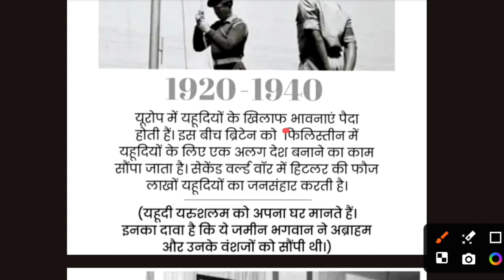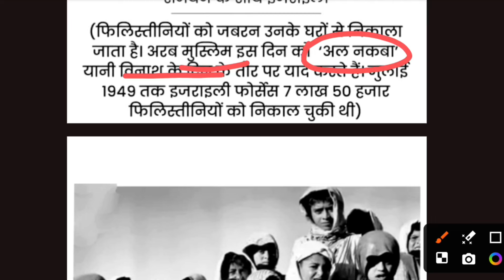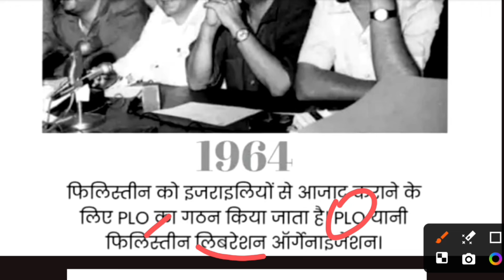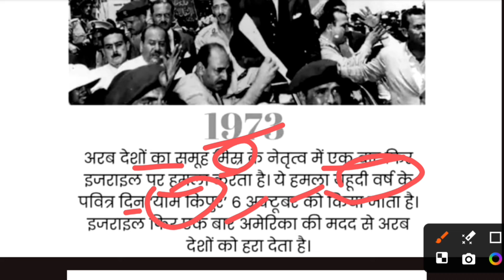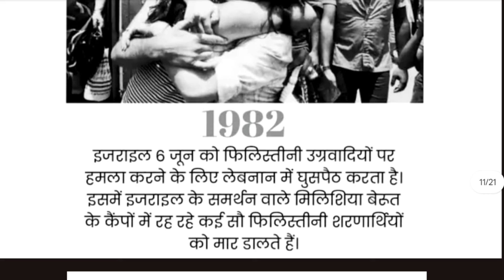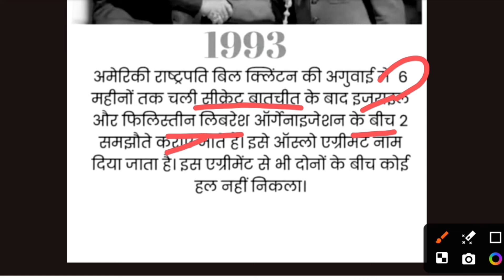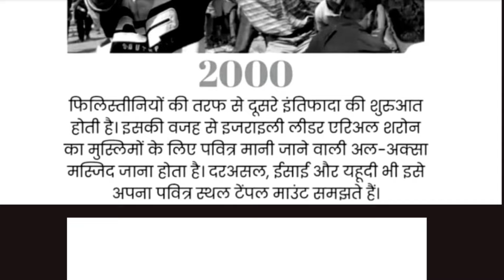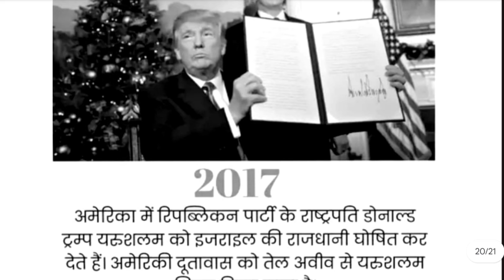Israel कैसे बना यहूदियों का देश? Palestine में यहूदियों को बसाने की पूरी कहानी? By Ravendra Singh